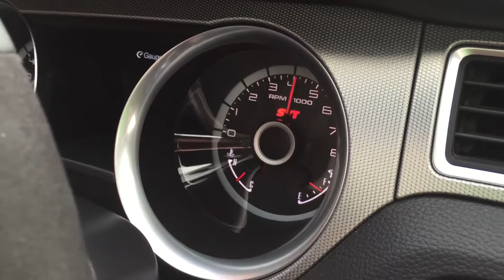2013 Shelby Cobra GT 500 Tunnel Ram performance exhaust by Kinney's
Have you ever heard or seen a custom exhaust this awesome!?! We think not here at Kinney's. Our exclusive "Tunnel Ram" mufflers make the asphalt pounding power while our in house "Viper" stainless steel custom tips create a look that has never been seen before. Kinney's crafts and fabricates our unique systems one at a time to perfectly fit each and every vehicle we service. Our high quality systems cannot be purchased anywhere in the country but here at Kinney's. We specialize in custom fabrication from just about every vehicle you can name and many you may have never seen or heard of before. Be sure to like us on facebook (you will be glad you did) and make sure to visit our FANTASTIC website to see why we are one of America's very best performance exhaust centers. See it, hear it, BEFORE you buy it. ONLY at Kinney's!! Doing performance exhaust the right way since 1978.